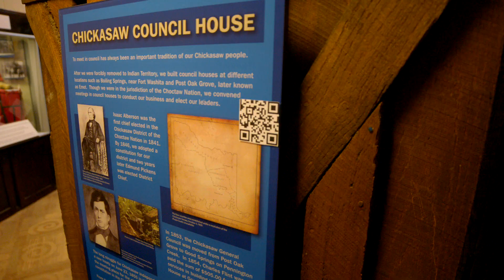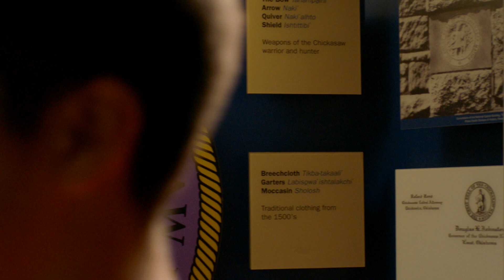The Chickasaw Capitol | Rosetta Stone Chickasaw S2 • E79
In episode 79 of Rosetta Stone Chickasaw, Grandpa Charlie and Nashoba visit the capitol in Tishomingo and speak about the area's history.